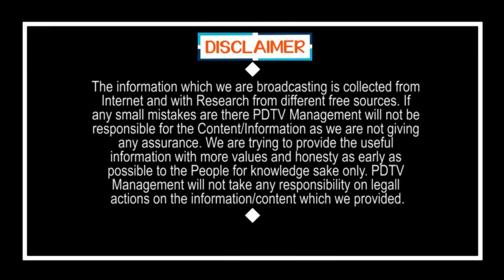Modi Key Decision On Lock Down Relaxation | మోడీ సంచలనం.. లాక్ డౌన్ లో సడలింపులు | PDTV News